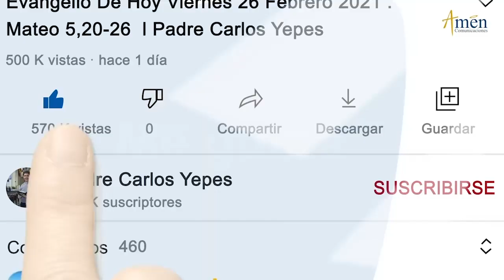Ángelus De Hoy Viernes 3 Febrero de 2023 l Padre Carlos Yepes | Católica | María